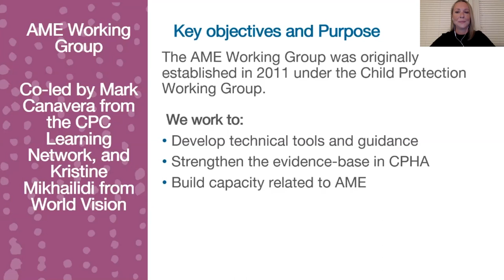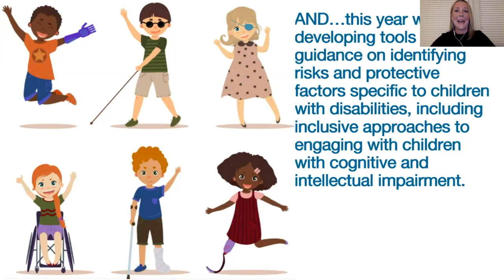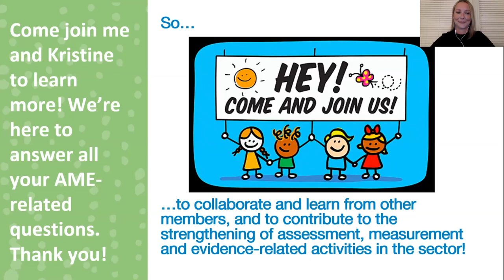Day 4 | Working Group and Task Force Pitches: Part 1